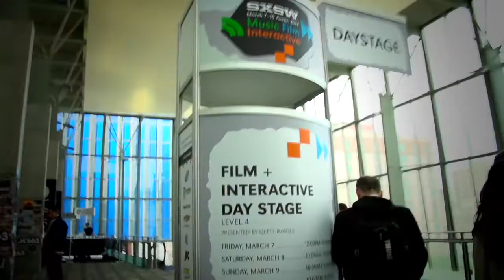SXSW | Getty Images, Generating and Leveraging Sports Content from the Olympic Games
A lively discussion with Sam Laird, Sports and Technology Editor at Mashable; Janey Marks, Director, Olympics & Strategic Alliances, Getty Images; Lauren Pasquale, Director, Digital Media Operation, U.S. Olympic Committee; and Simon Wardle, Chief Strategy Officer, Octagon Worldwide (IPG agency), as they uncover the way we use powerful sports imagery to ignite conversations, share knowledge and elicit change around the world.